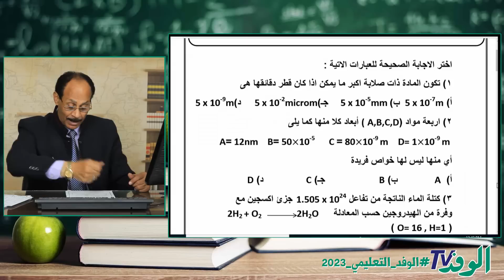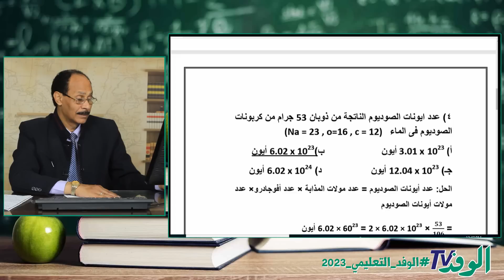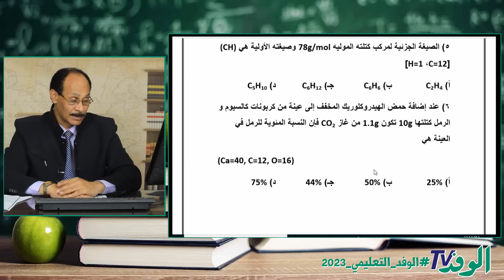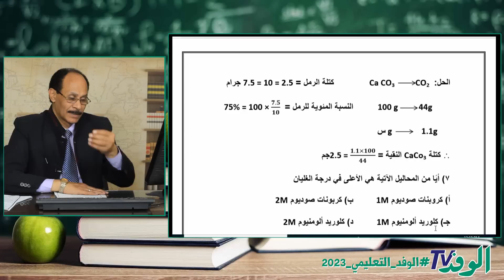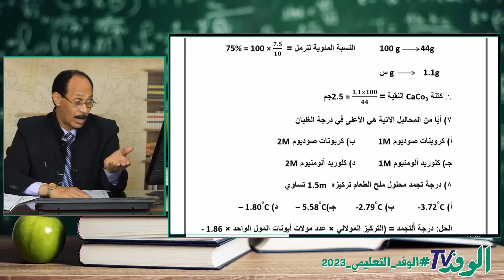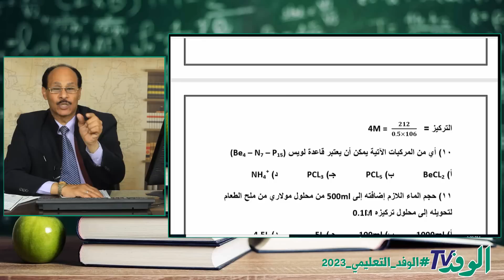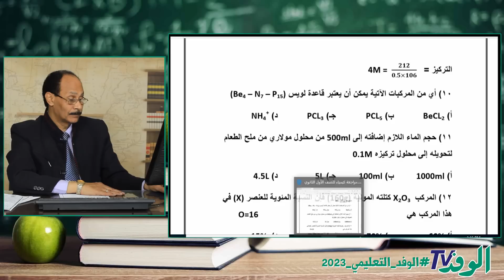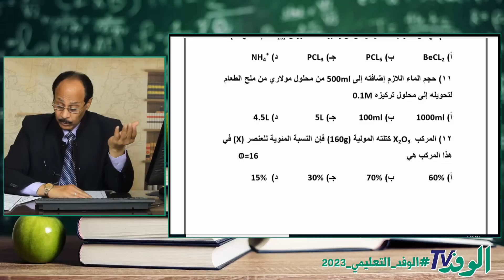مراجعة ليلة الامتحان في الكيمياء للصف الاول الثانوي 2023 ترم اول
يتناول الدرس المقدَّم من البرامج التعليمية لبوابة الوفد مراجعة ليلة الامتحان في مادة الكيمياء  للصف  الاول الثانوي على النظام الحديث وبإسلوب مبسط وميسر على جميع الطلاب.
 ويقوم بشرح الدرس  أسامة الشاذلي ، مدرس مادة الكيمياء   للصف الاول الثانوي  ، فضلًا عن الشرح بطريقة مبتكرة ومتنوعة.

يتضمن الشرح جميع النقاط الهامة والتي تدور حول مراجعة ليلة الامتحان ، ويوضح  أسامة الشاذلي  مدرس المادة الدرس والأسئلة المهمة بأسلوب علمي وعلى النظام الحديث.

ويمكن أيضًا الاشترك معنا في قناة الوفد التعليمي لمشاهدة كافة الدروس الخاصة بمنهج الصف الاول الثانوي  .